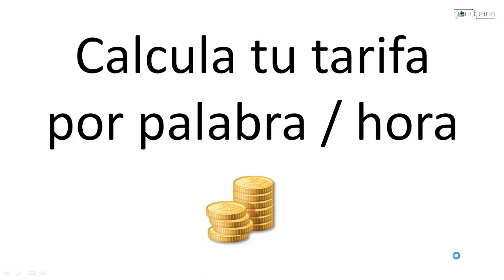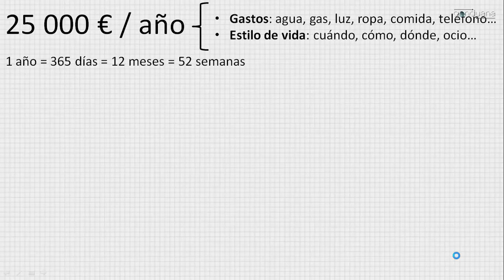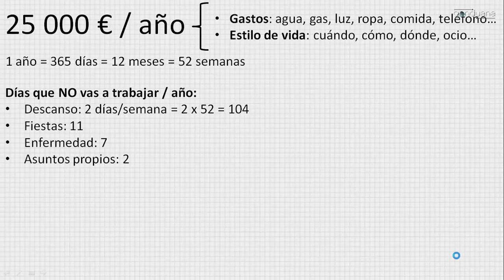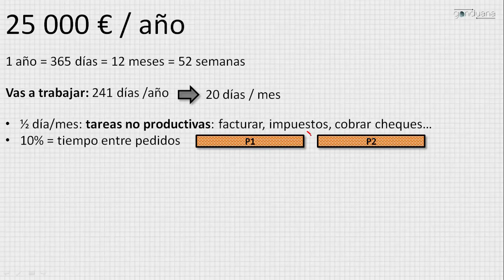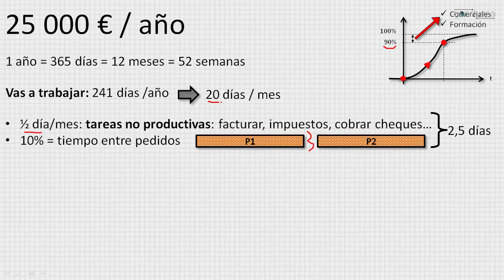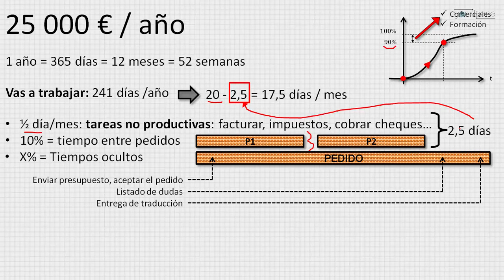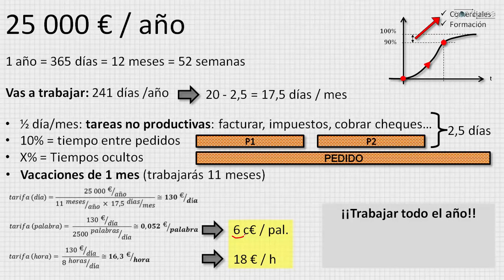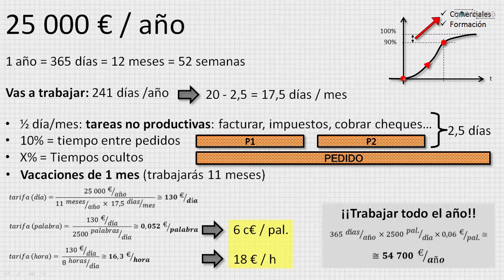Calcula tu tarifa de traducción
¿Perdido a la hora de decidir tu tarifa de traducción?

Aquí tienes cómo calcular tu tarifa de traducción.

¿Cambiarías o añadirías algo del vídeo?

Gracias a por la imagen de las monedas del principio del artículo.